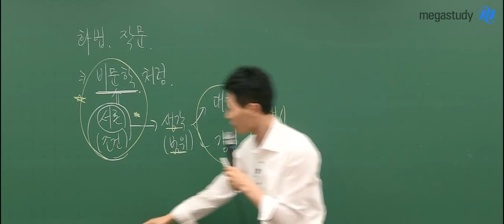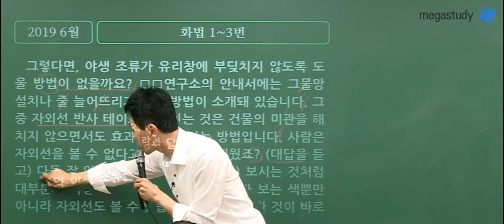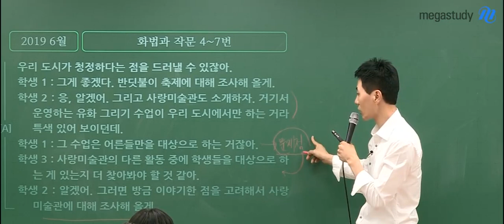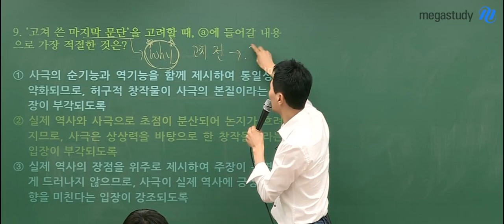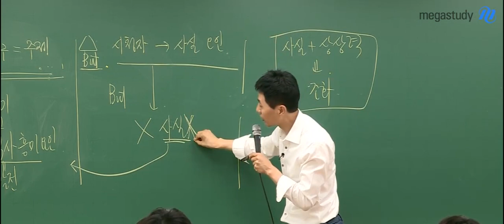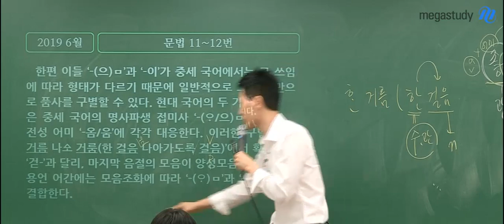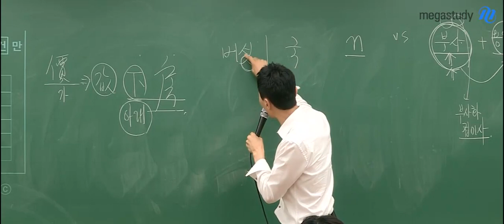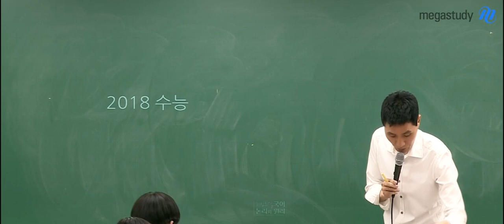[메가스터디] 국어 최인호쌤 - [화작문 분석] 화법, 작문은 비문학이다.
2019학년도 6월 모의평가 화법, 작문
지난 6/12(화) 강남 러셀에서 진행한 화법,작문, 문법 공개특강 현장을 공개합니다!

화법, 작문, 문법은 시간을 줄여야 하는 영역입니다.
화법, 작문, 문법에도 논리적 접근이 필요합니다.

지금부터 함께 그 방법을 알아봅시다.

★1. 화법, 작문은 비문학처럼!
- 서론(조건)을 생각하며, 그 범위 안에서 읽기

★2. 해당하는 문제의 단락, 단어 관련 문제는 바로 풀기

★3. 문법은 암기가 아닌 논리로 풀자
  - 암기가 아니라, 논리로 풀기

정확한 방법은 캐스트로 직접 확인해보세요!
집중해서 듣고, 앞으로 시험에서 화법, 작문, 문법은 놓치지 맙시다!

열심히의 배신 6월 모의평가 분석서 화법, 작문, 문법 파일 제공
첨부파일을 꼭 확인하세요!
(※ 첨부파일은 하단링크를 통해 해당 메가캐스트 영상 페이지에서 다운 받으실 수 있습니다.)